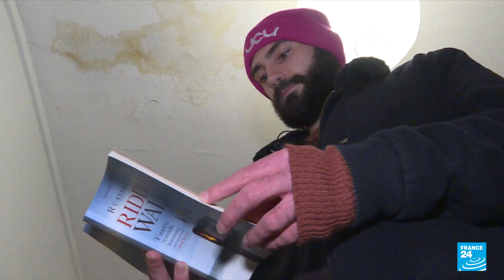'Not taken care of': UK teacher laments low salary amid cost of living crisis • FRANCE 24 English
In the second of a series of reports on people affected by the UK’s cost of living crisis, FRANCE 24 spoke to a teaching assistant in Bristol about how the job he loves barely pays him enough to survive.